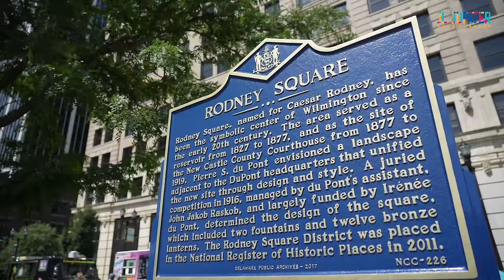Delicious Dry Rub Ranch Wings at Chickz N Wingz in Wilmington, De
In this episode I visit Chickz N Wingz located in Downtown Wilmington, De every Wednesday. FOLLOW THEM at CHICKZnWINGZ on IG to know their location for the week.